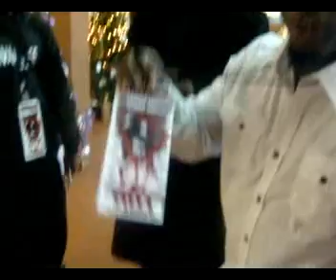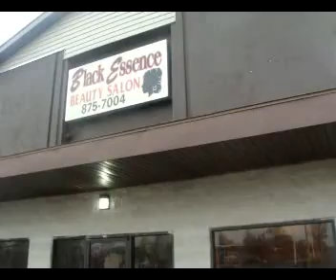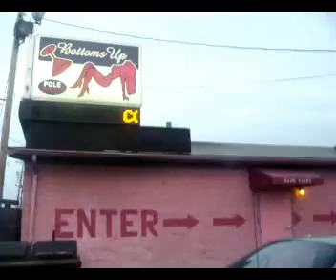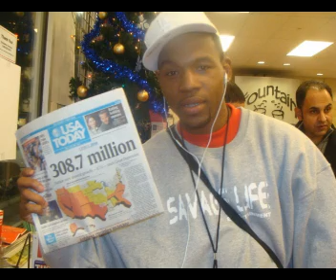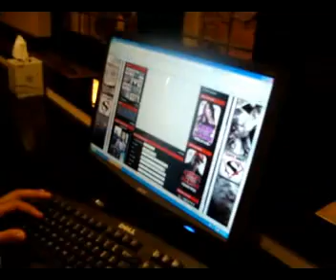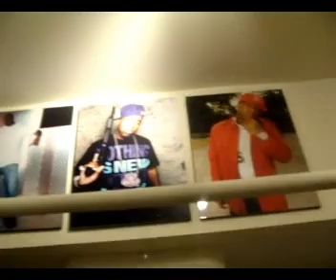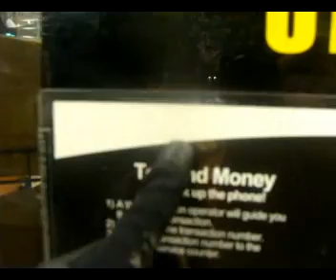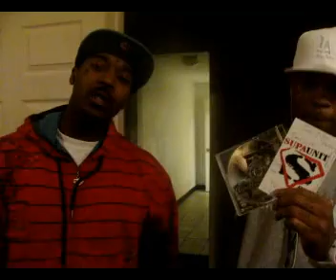Webbie SupaUnit Midwest DVD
SupaUnit MidWest DvD Feat Unit - Ceo of SavageLife Tilla- Mr. Challee Up and Cz - The ILL from ILLI-NOIZ